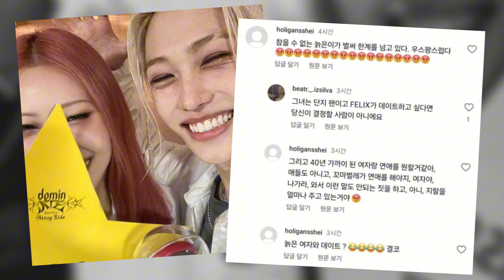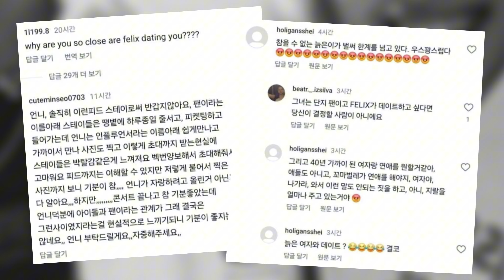[SOJUWOON] Popular YouTuber Faces Backlash After Posting Photos with Stray Kids' Felix! | Kpop News🌟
In this video, we dive into the controversy surrounding popular beauty YouTuber Risabae after she posted photos with Stray Kids' Felix on Instagram. While some fans celebrated her unique experience, others criticized it as a sign of preferential treatment for influencers over regular fans. Join us as we explore the different perspectives on this incident and what it reveals about the complexities of K-pop fandom culture.

Key Points:
1. The Controversial Post: 📸🔥
Risabae shares photos with Felix from a Stray Kids concert, sparking debate over influencer privilege and fan access.

2. Fan Reactions: Divided Opinions: 😍😡
Supporters praise her dedication to Stray Kids, while critics argue that her experience highlights an unfair disparity between influencers and regular fans.

3. The Broader Context: Fandom Dynamics: 🌐💥
This incident reflects the ongoing challenges in K-pop fandoms, where perceptions of fairness and access often fuel passionate discussions.

4. Defending Risabae: Professional Boundaries: 🛡️🤝
Some fans defend Risabae, emphasizing the professional nature of her relationship with Felix and cautioning against extreme reactions.

The backlash against Risabae underscores the passionate and complex nature of K-pop fandoms. As fans continue to debate this issue, it's essential to consider both individual experiences and the broader dynamics at play within the fan community. Let's explore how we can foster a more inclusive and understanding fan culture.